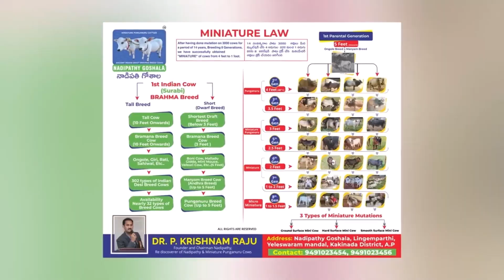mini cows| Nadipathy cows